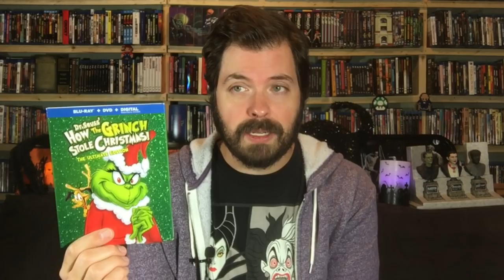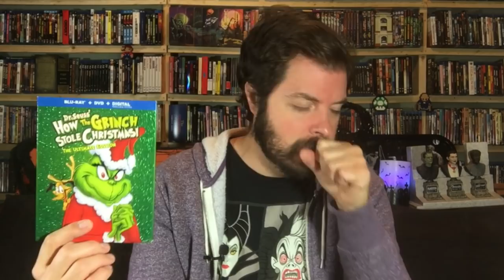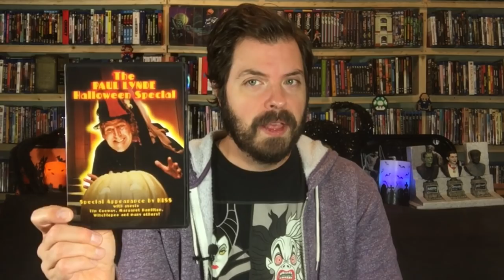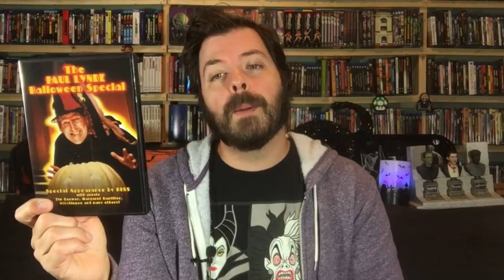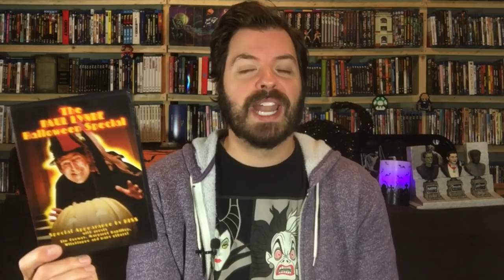The Cereal At Midnight Halloween Special (About Halloween Specials)!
It's the Cereal At Midnight Halloween Special...about Halloween Specials! In this video that only comes once a year (like the Great Pumpkin), we take a look at five Halloween TV programs and one honorable mention! These TV specials run the gamut from popular to obscure, and you might be surprised what does (and doesn't) show up! From Cereal At Midnight to you, have a HAPPY HALLOWEEN!

Be a part of the community! Cereal At Midnight would not exist without YOU!